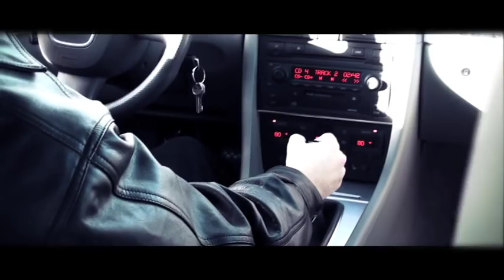"CHICKEN" | The short film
In this short film, a man tests his fate and his athleticism by attempting to play chicken with a car.  This is basically a modern day Clint Eastwood-type stare down between a man and a speeding car.  I hope you all enjoy it!  Let me know what you think.